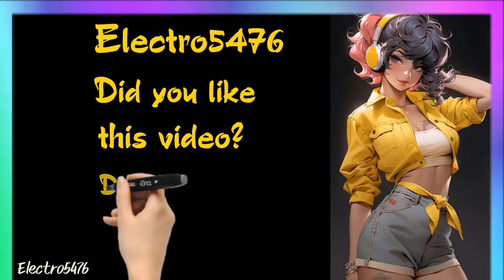Electro House Dj club Mix Best Remixes Of Populare Dance Best Music Mix.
"Get ready to experience the electrifying sounds of Electro House music like never before with this powerhouse DJ club mix!

Featuring the best remixes of the most popular dance tracks, this music mix will keep you on your feet all night long. With a perfect blend of energy, bass, and beats, our DJ has crafted the ultimate party soundtrack that will have you dancing non-stop.

From the moment you hit play, you'll be transported to a world of high-energy beats and unforgettable moments.

Whether you're a seasoned clubber or a music lover, this mix is guaranteed to be the highlight of your party.

So, what are you waiting for? Hit play and let the music take control!

Hello and welcome on this channel dedicated to Electro House 2023 Dance Music.Electro House  2023

Every day, I put a video Music.Electro House 2023 Dj Club Mix Best Remixes Of Popular Dance on You Tube.

Don't hesitate to tell me what you like and what you don't like !

Have a good listen and see you tomorrow for Dance Music.Electro House 2023

"Electro House Frenzy: Your One-Stop Hub for Dance Music Beats"

"Electro House Movement: The Ultimate Destination for Dance Music Lovers"

Electro5476